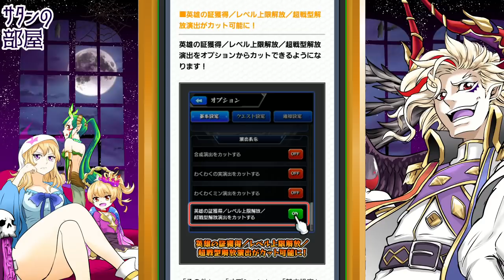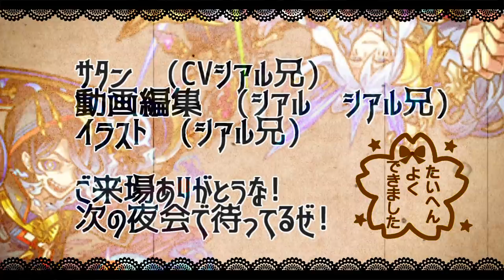【モンストニュース】追加情報!?「ワールドトリガーコラボ」決定!!&獣神化アザゼル カーリー改決定!!アプデ、守護獣の森【サタンの部屋】【モンパ6th】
世界史に役立つわね、今回のイベント

ミハネ　ニュートン　フランクリン　パスカル

▼twitterだぜ！
▼動画の詳細
　▻編集ソフト:AviUtl
　▻録画ソフト:DU RECORDER
　▻配信ソフト:Streamlabs OBS